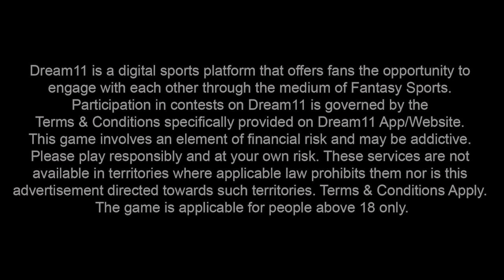Dream11 Third Umpire with Jemi- feat Shreyas Iyer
Dream11 is proud to welcome Indian cricket’s brightest star, Jemimah Rodrigues, to its team. Throughout the Vivo IPL, she will bring you exclusive competitions, chats and some all-round mazaa with your favourite Cricket stars. FYI, we’ve heard her spending hours on Zoom talking to apna Rohit, Shreyas, Shubman, Mayank, Jaddu-bhai, KP, Ben, Jos and many more.
For today’s episode of ThirdUmpireWithJemi we bring you Delhi Capitals’ captain Shreyas Iyer who caught up with Jemi before the IPL.